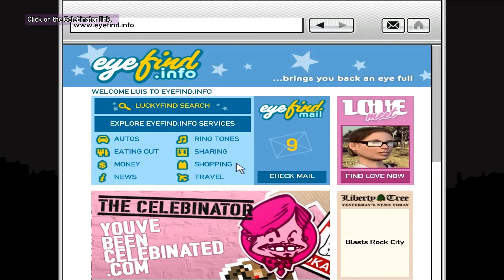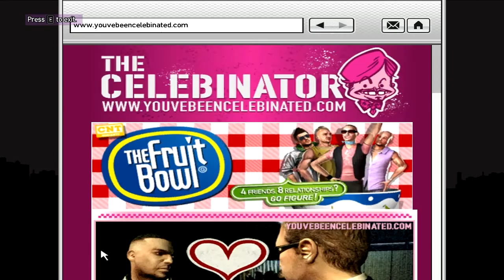GTA The Ballad of Gay Tony - mission no. 08 - Blog this!...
2) Vyberte si hru.
3) Objednejte si jí.

Tímto se mě započítá velmi malá provize z vašeho nákupu a mě tím pomůžete ke zlepšení kvality videí :)
Pokud jste si tímto způsobem něco objednali, jsem vám velice vděčný!